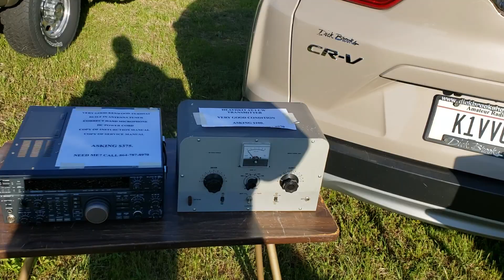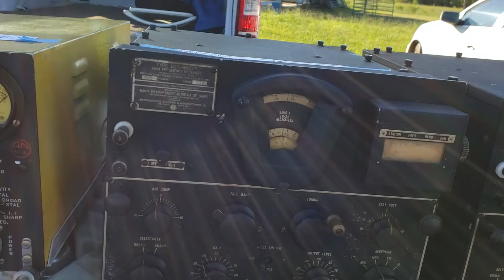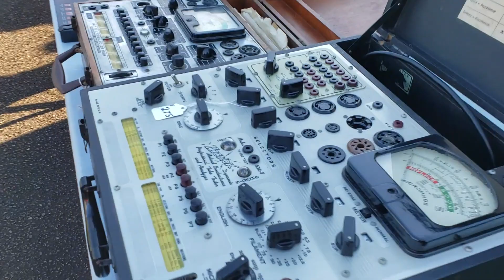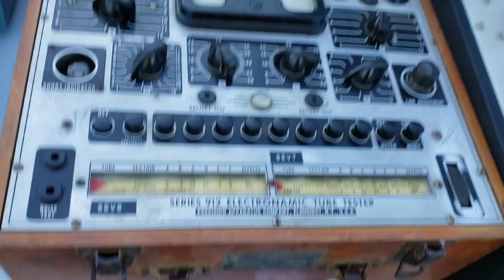Morganton NC Catawba Valley Hamfest 2019 Boneyard